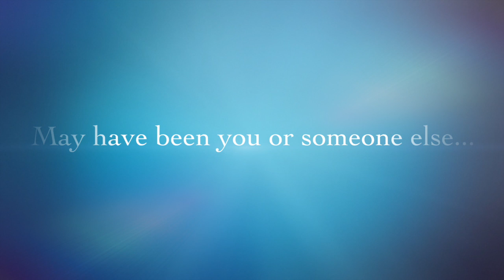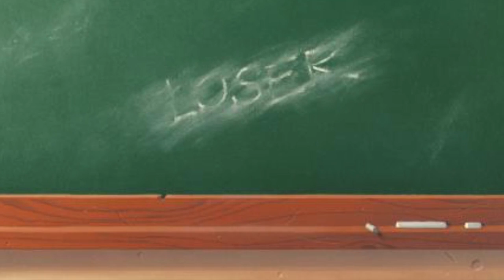Loser Book Trailer ELD 395